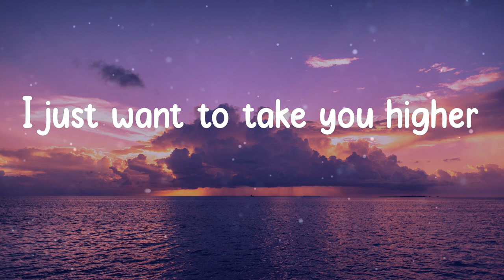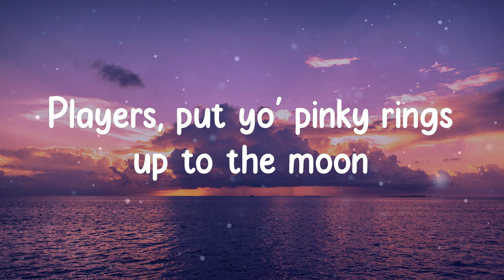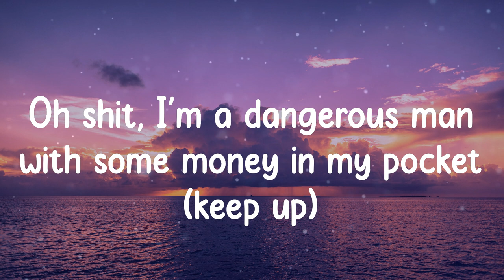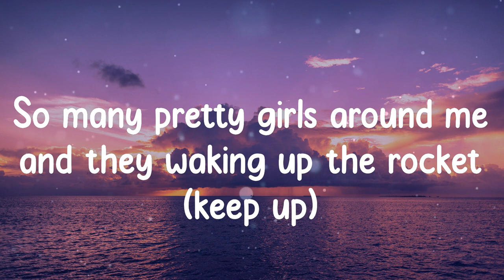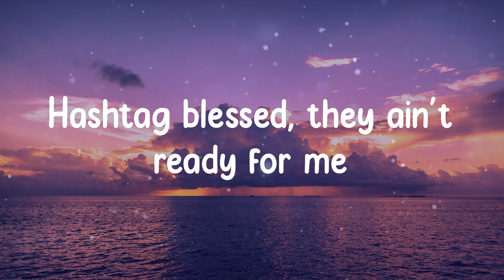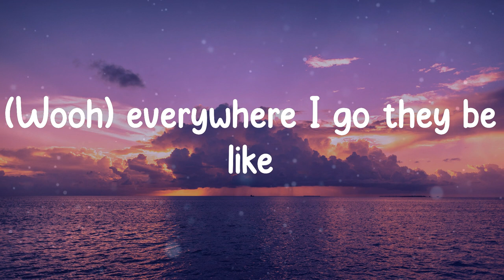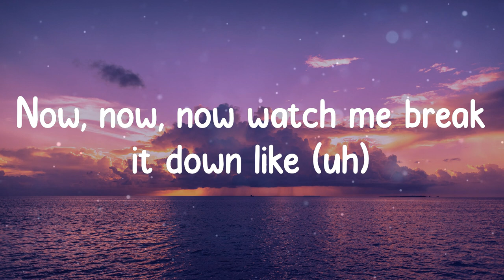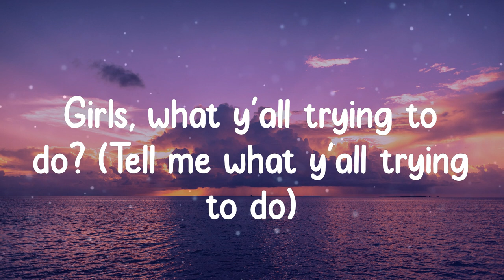Bruno Mars - 24K Magic (Lyrics)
Lyrics:
Tonight
Let's set this party off right
Players, put yo' pinky rings up to the moon
Girls, what y'all trying to do?
Twenty four karat magic in the air
Head to toe so player
Look out uh
Pop pop, it's show time (show time)
Show time (show time)
I bet they know soon as we walk in (showin' up)
Wearing Cuban links (ya)
Designer minks (ya)
Inglewood's finest shoes (whoop, whoop)
Don't look too hard might hurt ya'self
Known to give the color red the blues
Oh shit, I'm a dangerous man with some money in my pocket (keep up)
So many pretty girls around me and they waking up the rocket (keep up)
Why you mad, fix ya face, ain't my fault y'all be jocking (keep up)
Players only, come on
Put your pinky rings up to the moon
Uh, look out!
Second verse for the hustlas (hustlas) gangstas (gangstas)
Bad bitches and ya ugly ass friends (haha)
Can I preach? (uh oh) can I preach? (uh oh)
I gotta show 'em how a pimp get it in
First, take your sip (sip), do your dip (dip)
Spend your money like money ain't shit (whoop, whoop)
We too fresh
Got to blame in on Jesus
Hashtag blessed, they ain't ready for me
I'm a dangerous man with some money in my pocket (keep up)
Hey girls
What y'all trying to do? (What y'all trying to do?)
Uh, look out!
(Wooh) everywhere I go they be like
Ooh, so player
Everywhere I go they be like (ooh, so player ooh)
Oh everywhere I go they be like (ooh, so player ooh)
Now, now, now watch me break it down like (uh)
Twenty four karat, twenty four karat magic
What's that sound (twenty four karat, twenty four karat magic)
Don't fight the feeling, invite the feeling
Just put your pinky rings up to the moon
Girls, what y'all trying to do? (Tell me what y'all trying to do)
Head to toe so player (hands up!)
Girls, what y'all trying to do? (Do)
Head to toe so player (twenty four karat) uh, look out
(Twenty four karat magic, magic, magic)